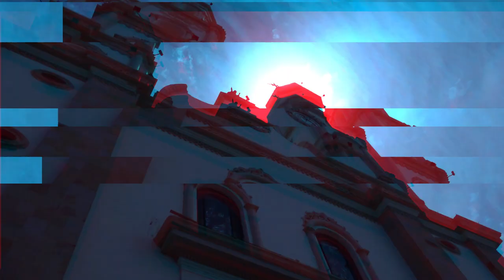Eclipse desde Catedral de Culiacán 8 abril 2024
Tomas sobre cómo se vio el eclipse desde la capital de Sinaloa, en la Catedral de Culiacán este lunes 8 de abril del 2024